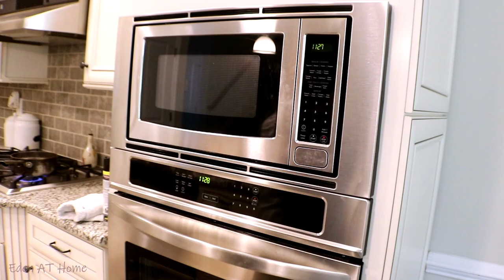Amazon Home Decor Haul And Clean With Me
8-2-2020
Rose forever

My bouquet - Essential Square Ivory

Floor lamp link

https:/

To Order Envy cbd skincare line

Organized Kitchen